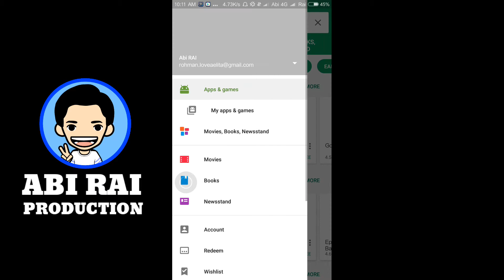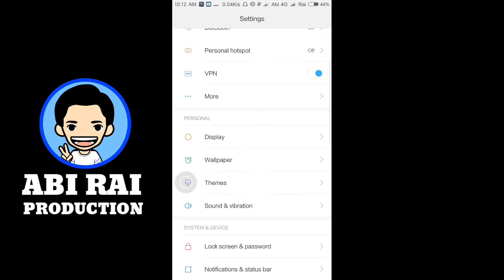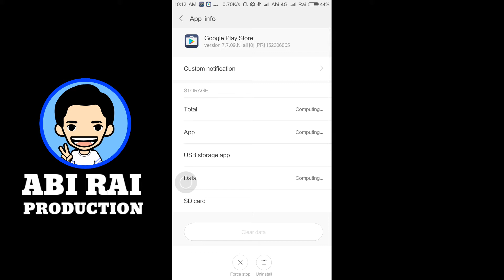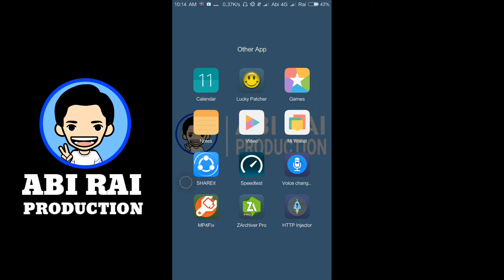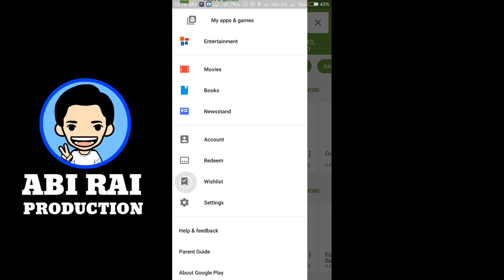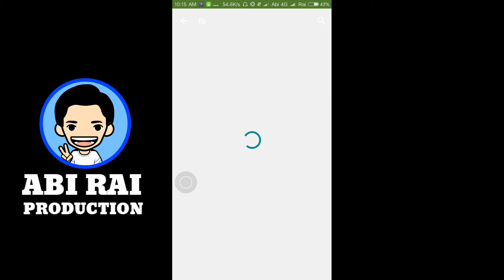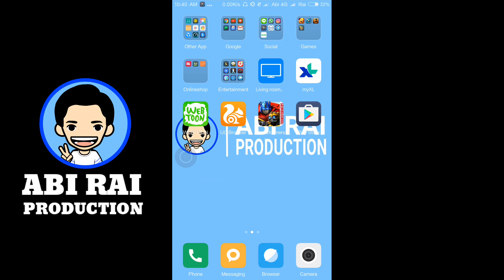Mengatasi Google Play Store Waiting For Wifi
Note
-Google Play Store :

Gear Yang Saya Pakai :
-Xiaomi MI4C
-Tripod Weifeng WT-3110A
-Earphone